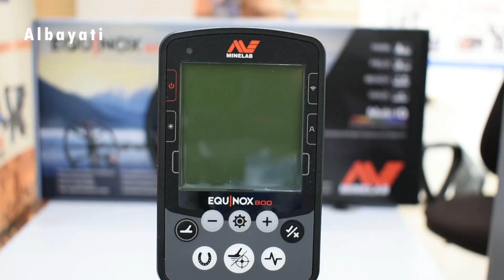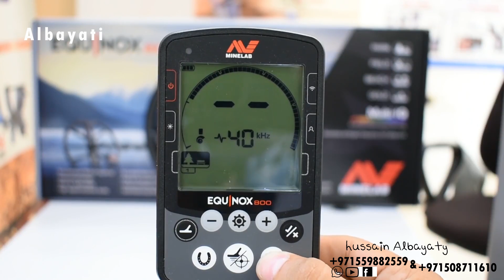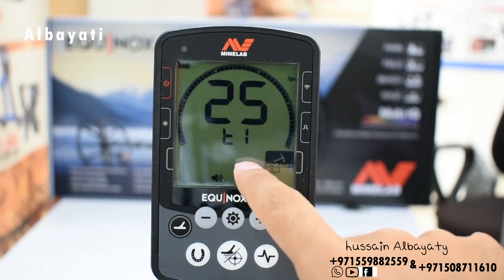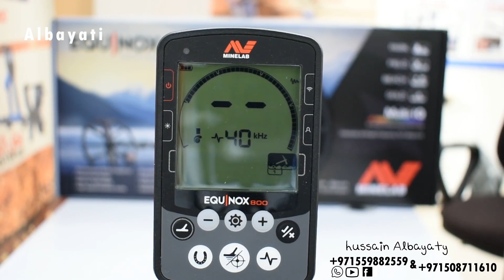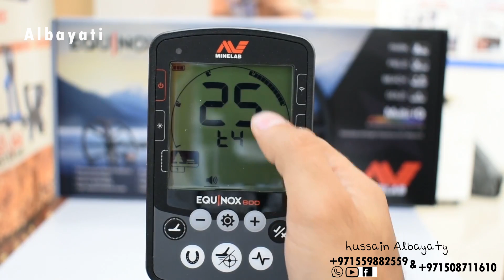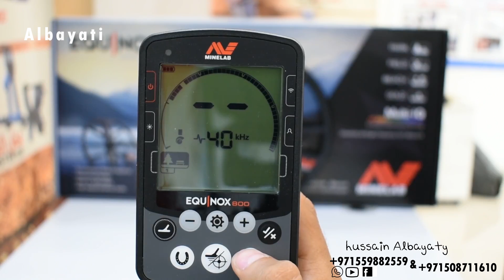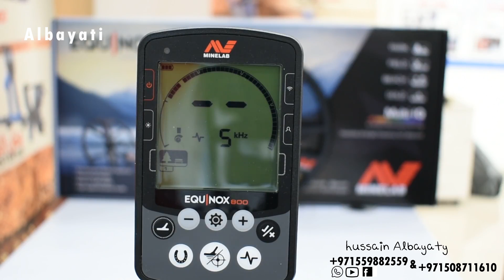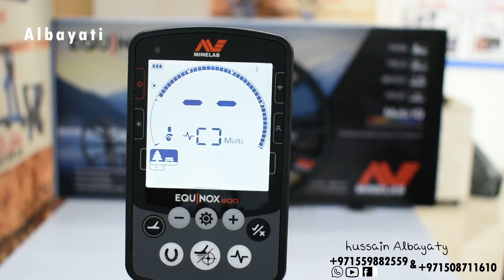جهاز Equinox 800 شرح بالعربي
شركة البياتي دائما تواصل تقديم كل ماهو جديد , اليوم لدينا الجهاز الجديد من شركة ماين لاب.
للمزيد من المعلومات والتفاصيل يرجى زيارة موقعنا على الفيس بوك.
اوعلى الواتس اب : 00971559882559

استعراض
فقط اختر موقع الكشف وانطلق!

المميزات

ترددات متعددة متزامنة
ترددات متعددة متزامنة ذكية لتوفير الأداء الفائق إلى جانب مجموعة من الترددات المفردة.

EQUINOX 800 التقنيات

MULTI-IQ
متعدد الذكاء في وقت واحد متعدد التردد

عادةً ما تعطي الترددات المنخفضة عمقًا أكبر على الأهداف الكبيرة من الترددات العالية ، والتي عادة ما تكون أكثر حساسية للأهداف الصغيرة. مع EQUINOX ، يمكنك العمل عبر مجموعة كاملة من الترددات في وقت واحد للحصول على أفضل النتائج.

5FX8
يوفر 5F × 8 (خمس مرات تردد ثمانية) خمسة ترددات إرسال فردية في كاشف المعدن الواحد ، يمكن تحديده بضغطة زر واحدة. كل تردد نقل يحسن الكاشف لأهداف وظروف مختلفة الحجم. يوفر EQUINOX 800 5 ترددات فردية تبلغ 5 و 10 و 15 و 20 و 40 كيلو هرتز ، مما يعطي نطاقًا أو نسبة 8 مرات من 5 إلى 40 ، ومن هنا يتم تحديد تقنية 5F × 8.

الترددات الفردية القابلة للاختيار في EQUINOX 800 هي:

5 كيلو هرتز - كبيرة للعملات الفضية الكبيرة
10 كيلو هرتز - جيد للعملات الرومانية الصغيرة المطروقة
15 كيلو هرتز - وضع الكشف عن الكنز العام جيد
20 كيلو هرتز - مثالية للكشف عن الكنز العام والتنقيب عن الذهب
40 كيلو هرتز - حساسية مثالية لشذرات الذهب الصغيرة جدًا

معرف الهدف السريع والدقيق
سرعة استعادة فائقة بواسطة معرف الهدف الدقيق تضمن أنك لن تفقد أية أهدف قيمة ضمن سلة المهملات.

8 ملفات بحث مخصصة
يحتوي كل نمط من أنماط الكشف على ملفين للبحث المخصص، بحيث يمكنك حفظ إعداداتك المفضلة في كل نمط.

إرسال الصوت لاسلكيا بسرعة عالية
جرب أجهزة الصوت اللاسلكية فائقة السرعة مع WM 08، أو استخدم سماعات خفض فترة الانتظار aptX™ Low Latency / سماعات الرأس بلوتوث.

أملس وخفيف الوزن
تصميم قوي وخفيف الوزن يتيح لك الاستمتاع بجولات استكشاف طويلة في أي بيئة.

تصميم مضاد للماء
يتميز الجهاز EQUINOX بإمكانية غمره بالكامل في الماء، وهو مثالي للاستكشاف على الشواطئ وفي الأنهار والجداول المائية والبحيرات. (3 م / 10 قدم)

واجهة المستخدم
تتميز شاشة LCD الواضحة بعرض أرقام معرفات الأهداف بشكل كبير، بحيث تستطيع التعرف على رقم معرف هدفك من نظرة واحدة. كل المعلومات التي يمكن أن تحتاج إليها أثناء الاكتشاف سوف تظهر أمامك على هذه الشاشة.

إعدادات متقدمة
تمتع بالمزيد من التحكم في صوت الكاشف من خلال الإعدادات المتقدمة، أنت الذي يقرر كمية المعلومات التي تريد سماعها عن الهدف.

EQUINOX 800 TECH SPECS

Detect Modes                                    :Park | Beach | Field | Gold
Custom Search Profiles                   :8 (2 per Detect Mode)
User Profile Button                            :Yes
Operating Frequencies (kHz)          :Multi, 5, 10, 15, 20, 40
Noise Cancel                                     :Auto | Manual (-9 to 9)
Ground Balance                                :Auto | Manual
Sensitivity                                          :1–25
Target Volume                                  :0–25
Threshold Level                                :0–25
Threshold Pitch                                :0–25
Target Identification                        :50 segment notch discrimination | Ferrous: -9 – 0 | Non-
                                                             ferrous: 1 – 40
Target Tones                                     :1, 2, 5, 50
Tone Break                                        :Ferrous | Non-ferrous
Tone Pitch                                         :Ferrous | Non-ferrous
Tone Volume                                     :Ferrous | Non-ferrous
Depth Indicator                                 :5 levels
Standard Coil                                    :11-inch Double-D Smart coil with skidplate (waterproof to
                                                              3m/10')
Audio Output                                     :• In-built loudspeaker • 3.5mm (1/8") headphones (included)
                                                             • Bluetooth compatible • WM 08 Wi-Stream compatible
Headphones (included)                  :Bluetooth and aptX™ Low Latency headphones (non
                                                            waterproof)
WM 08 (included)                            :Yes
Display                                              :Monochrome LCD with backlight
LCD Backlight                                  :Low | Medium | High | Off
Battery                                              :In-built rechargeable Lithium-ion battery
Battery Runtime                              :Approx. 12 hours
Waterproof                                      :Waterproof to 3m/10-feet
Key Technologies                           :Multi-IQ | 5F×8 | Wi-Stream | Bluetooth | aptX™ Low Latency
Other Accessories                         :USB Charging cable (1.5A), Multi Language Screen protectors  Software Upgradeable                  :Yes, via USB connection (Windows and OSX)
Warranty                                          :3 years control box and coil